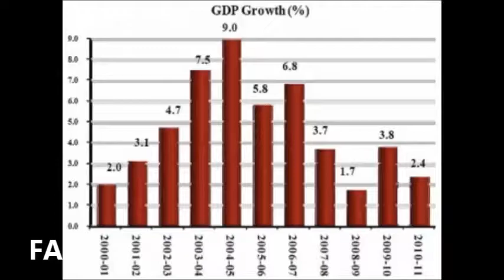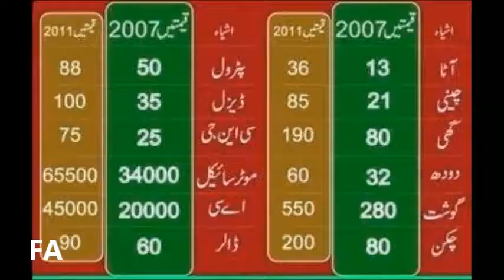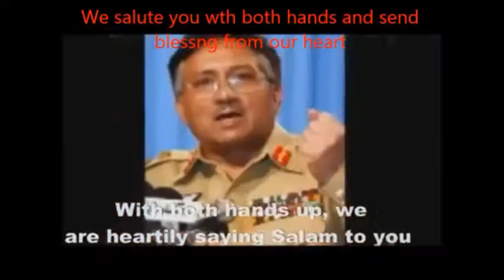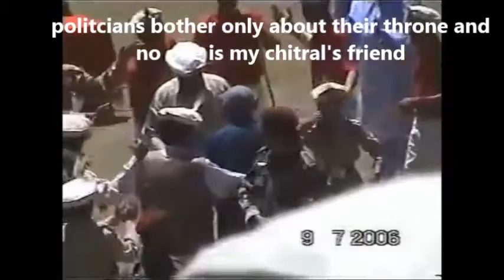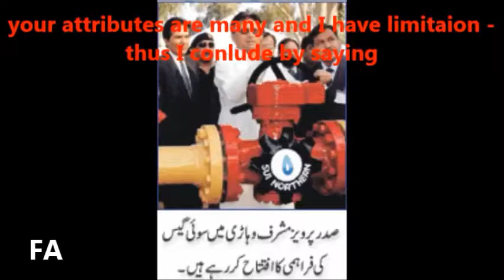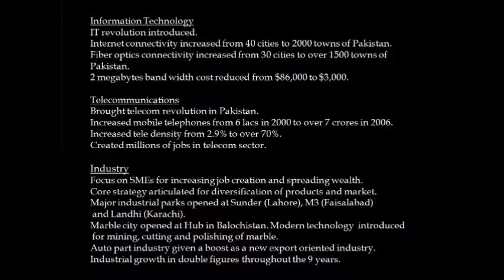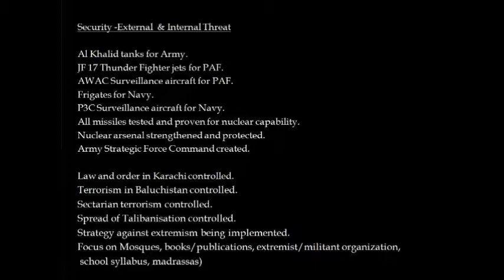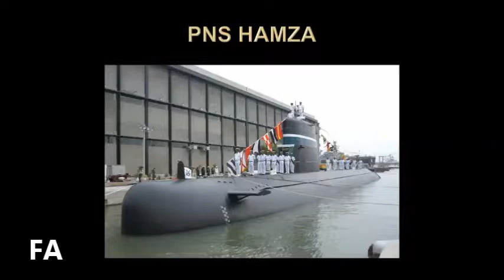Down The Memory Lane Part 4 His Accomplishments